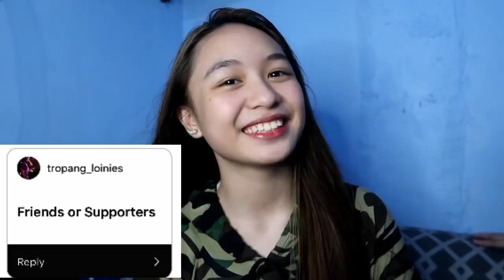MAKE ME CHOOSE BETWEEN TWO THINGS (extreme na wild pa) | Raven Cajuguiran Vlog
Instagram link: I'm on Instagram as @arcyy_ven. Install the app to follow my photos and videos.